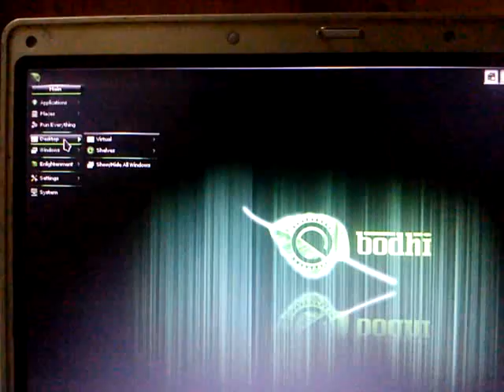Bodhi linux preview